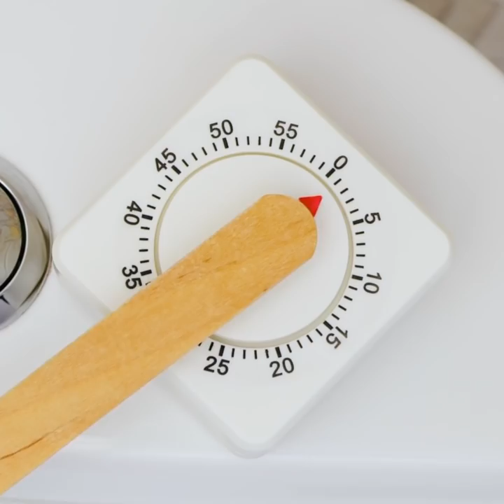HOW TO FLIRT with guys or with girls 💞 COUPLE pranks and hacks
TIMESTAMPS:

0:01 A guy with a cool car
0:20 She's pregnant!
1:10 A handsome guy in a gym
3:14 How to remove lipstick from clothes
4:32 No makeup girl
5:22 He shaved off his brows
7:15 Romantic breakfast
8:20 Vacation at home
11:05 Sharing a bathroom with a girlfriend